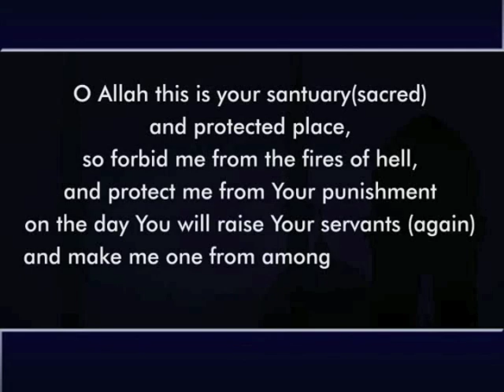Hajj & Umrah Duas At the Meeqat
Duas provided by Sara International Travel